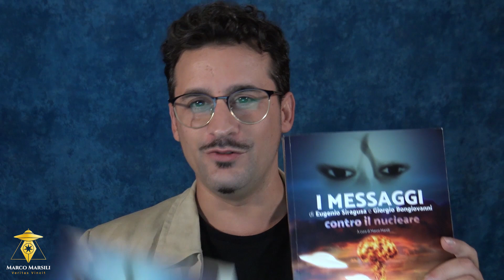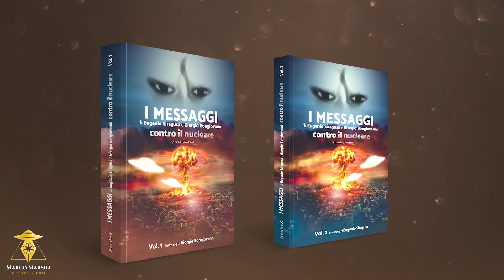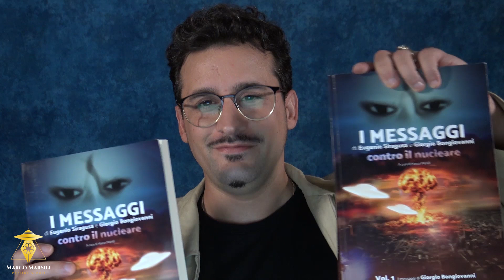NOVITA' EDITORIALE: I MESSAGGI DEGLI EXTRATERRESTRI CONTRO IL NUCLEARE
📖 I MIEI LIBRI SULLA REALTA’ EXTRATERRESTRE E LA SCIENZA DELLO SPIRITO

🔴 SOSTIENI LA LIBERA DIVULGAZIONE E LA RICERCA INDIPENDENTE CHE SVOLGO CON L’ASSOCIAZIONE DAL CIELO ALLA TERRA

Descrizione contenuto:
Tra pochi giorni uscirà il nuovo libro di Marco Marsili. Si tratta di un'opera editoriale divisa in due volumi dal titolo 'I MESSAGGI CONTRO IL NUCLEARE'. I due libri editati da DAL CIELO ALLA TERRA ASSOCIAZIONE DI PROMOZIONE SOCIALE raccolgono tutti i più importanti sul tema dell'energia nucleare e del pericolo ad essa connesso dati dagli extraterrestri a Eugenio Siragusa e Giorgio Bongiovanni. Cosa sta rischiando l'umanità oggi? Cosa pensano gli extraterrestri del nucleare? Cosa potrebbe accadere sul nostro pianeta in un prossimo futuro? Come si lega l'Armageddon all'energia nucleare? La missione chiamata dagli extraterrestri DAL CIELO ALLA TERRA iniziò tramite il contattasti siciliano Eugenio Siragusa proprio con un appello ai governanti del pianeta terra relativo al pericolo nucleare. Questo pericolo nel tempo è divenuto sempre più concreto fino ad oggi in questo periodo storico pieno di conflitti e guerre. Il sistema mediatico ha sdoganato l'utilizzo dell'energia nucleare anche a scopo bellico.
Solo la conoscenza e lo studio delle leggi che governano la creazione potrà farci comprendere la complessità in cui viviamo e farci capire le conseguenze che le nostre azioni possono avere sulla vita e sul futuro dell'umanità.  Non perdetevi questi due volumi, fondamentali per interpretare al meglio cosa sta accadendo sulla terra e quali sono i valori che gli extraterrestri ci invitano a realizzare.